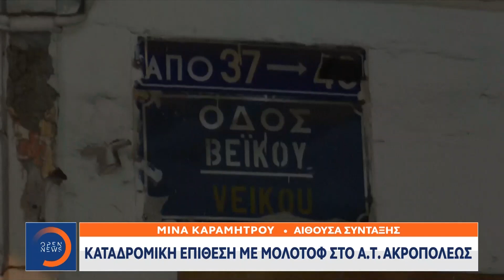Καταδρομική επίθεση με μολότοφ στο Α.Τ. Ακροπόλεως | Μεσημεριανό Δελτίο Ειδήσεων 28/11/2021 |OPEN TV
Καταδρομική επίθεση λίγο πριν τις 10 το βράδυ χθες στο αστυνομικό τμήμα Ακροπόλεως από ομάδα κουκουλοφόρων.